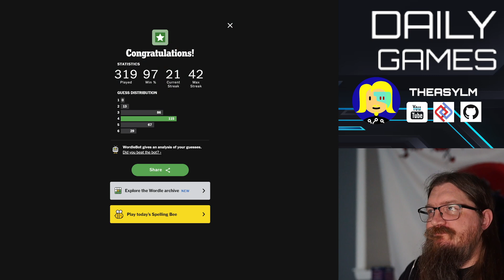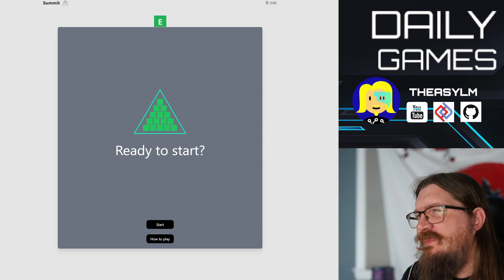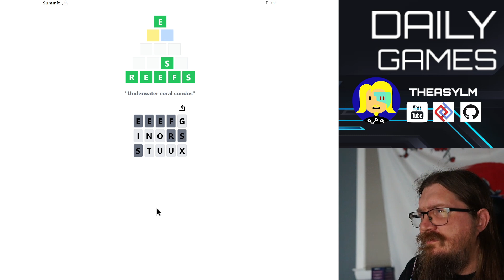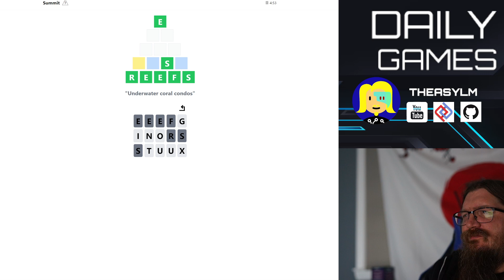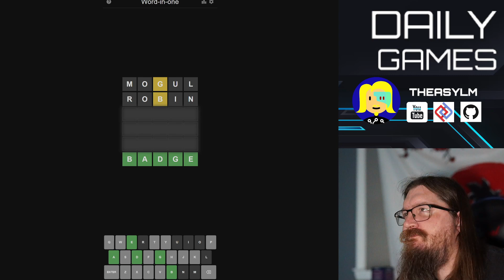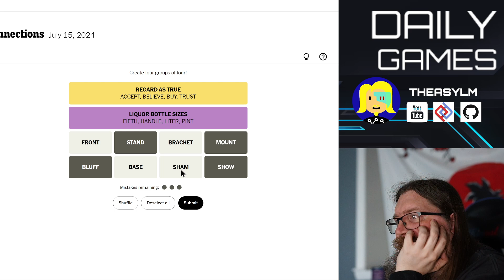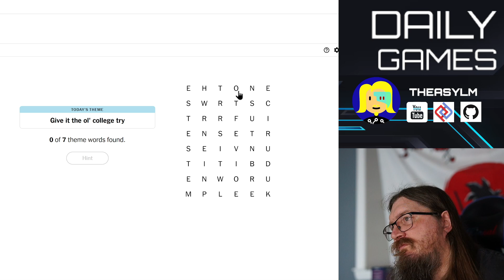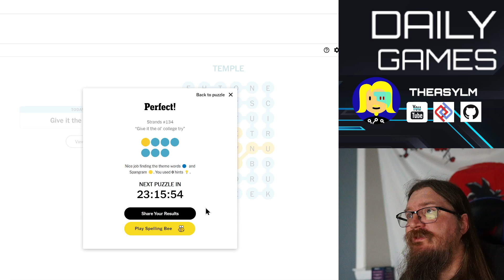Daily Word Games - 2024-07-15